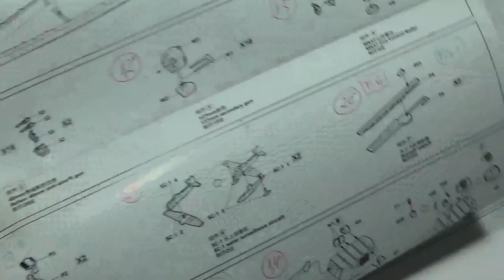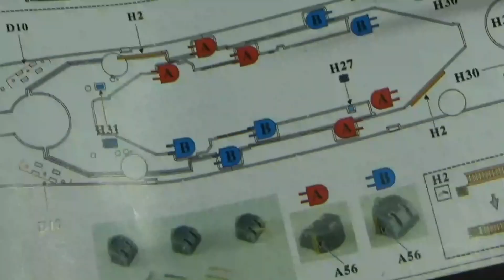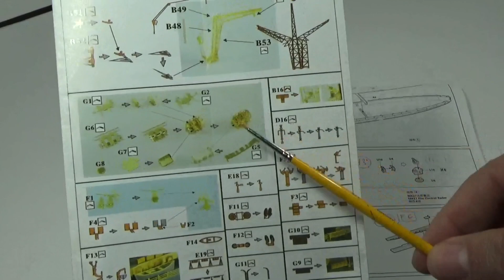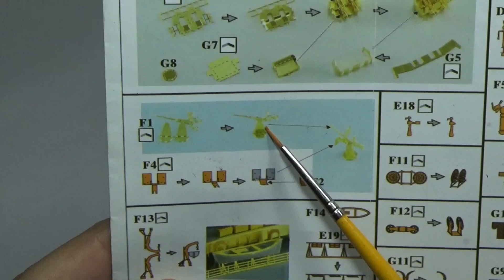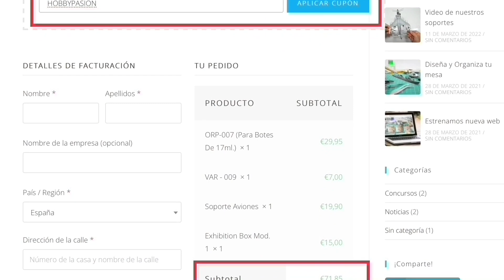USS MISSOURI BB-63 (1/700): ARTILLERÍA SECUNDARIA, ANTIAÉREOS BOFORS Y OERLIKON.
Programa sobre el montaje de las torretas artilleras secundarias MK 12 de 127mm, los emplazamientos antiaéreos Bofors de 40mm y los Oerlikon de 20 mm del USS MISSOURI BB-63 a escala 1/700.